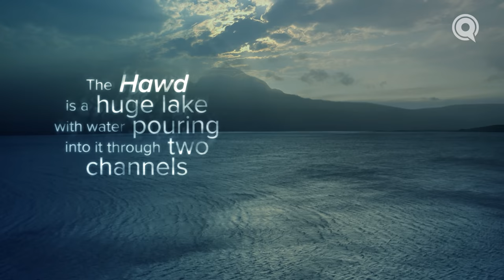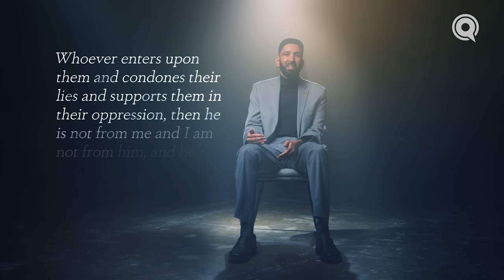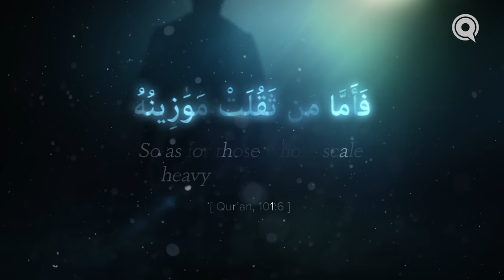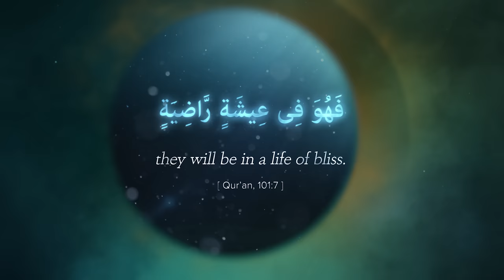Drinking From The Prophet's ﷺ Hands | Judgment Day | Ep. 28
What if you could drink water once and never be thirsty again? On the Day of Judgment, three types of people will be especially honored to take a sip from the Hawd (the great lake before Paradise) directly from Prophet Muhammad’s ﷺ blessed hands.